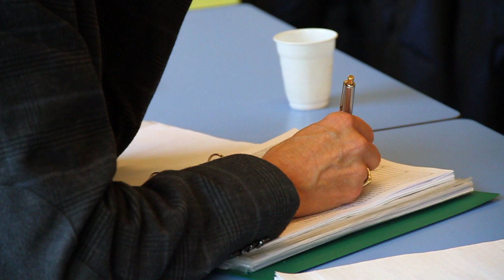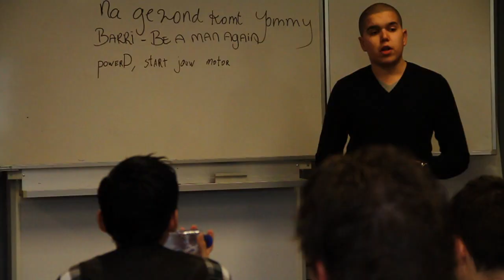Inholland Minor Merken Management